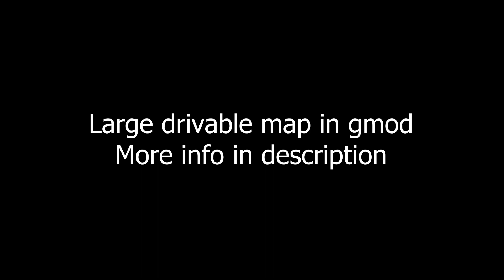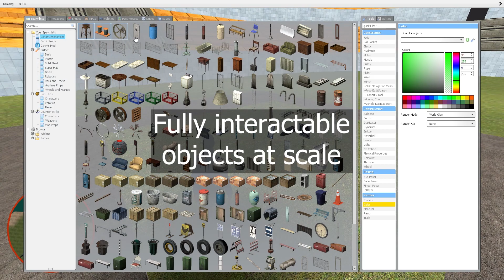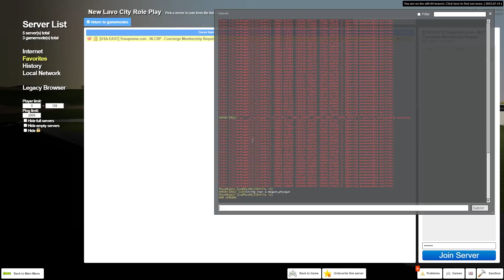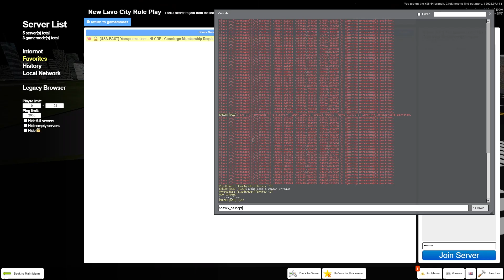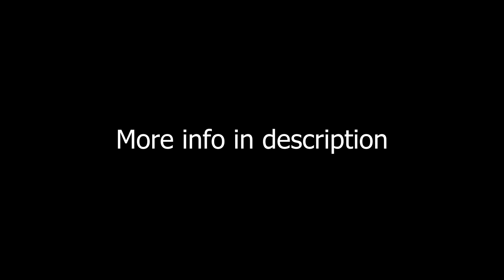Largest Gmod Driving Map Ever - New Lavo City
Driving, flying, space, missions, giant robots is all possible with Lavo City. Fully custom map system, instant loading times.